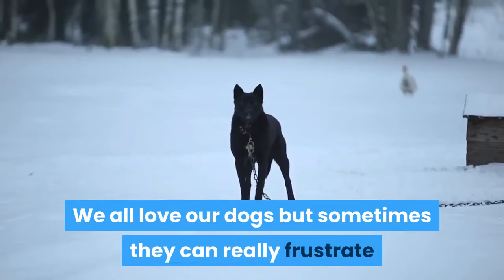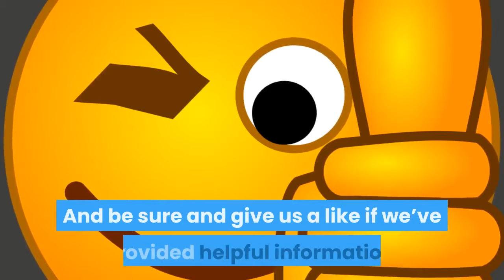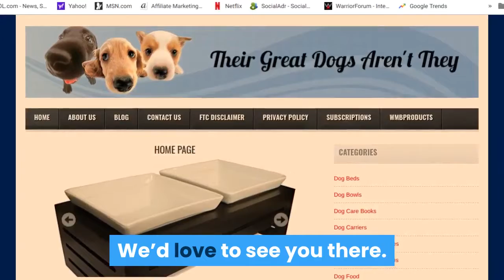***How to Get Your Dog to Stop Barking***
We all love our dogs but sometimes they can really frustrate us with some of their behavior.
Take for instance excessive barking. Some dogs seem to bark at everything and at the wrong time. It’s great if they bark at an intruder, but not your neighbor who they are surely familiar with.
So what are we to do to stop our dogs from barking? Well, usually when your dog barks there are some external stimuli that are prompting this behavior. It might be that your dog is barking at someone passing by your window. What you can do in this instance is close the curtains which immediately removes the distraction from your dog's line of vision. This is but one of the various steps that you can take to get your dog to stop barking. Watch the video for further tips and methods you can apply to get the results you want.
There are affiliate links in this description, it can be assumed that if you make a purchase as a result of clicking through to a merchant that I will earn a commission. Any commissions I earn will further encourage me to continue to create content for your benefit and enjoyment! Thank you for the support.